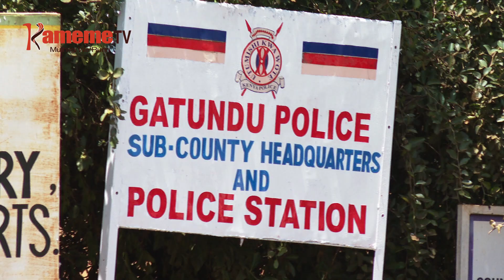Ti gikundi kia mungiki kiratabania tharikira Gatundu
Mabithaa anene ngathi-ini cia ugitiri mwena wa Gatundu ya muhuro nimathamitio kuma gicigo-ini giki, kurumirira uhaguku wa ugitiri na minister wa ugitiri wa thi-ini Fred Matiang’i kwiranira nigugukorwo na mogaruruku ma maabithaa a ugitiri kaunti-ini ya Kiambu.
Mogaruruku maya mokite riri andu atano makiria marikitie guikio ngono utuku wa gukia umuthi honge cia ugitiri ikiranira kugarurania mahiga mothe magietha aria ekuirwo aria othe marakuruhanio na ciiko ici cia wikinai.